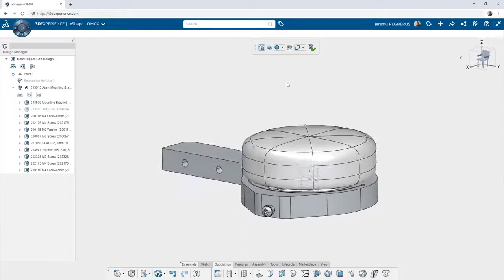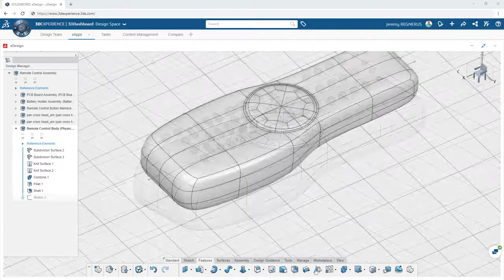Leveraging Multiple Design Apps on the 3DEXPERIENCE Platform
3DEXPERIENCE Design Apps - Using Multiple Apps - SOLIDWORKS. This video highlights the flexibility of being able to switch between design apps on the 3DEXPERIENCE Platform to leverage different tools for different design challenges.